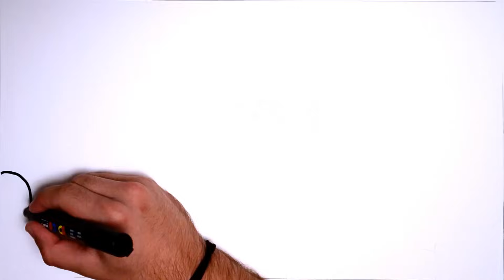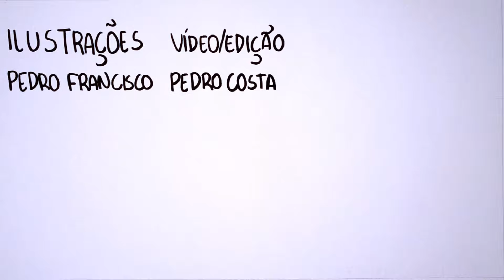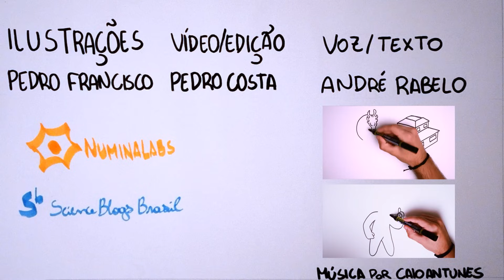PRECONCEITO, ESTEREÓTIPO E DISCRIMINAÇÃO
Você sabe qual é a diferença entre preconceito, estereótipo e discriminação? E você sabia que é possível possuir preconceito contra um grupo sem ter consciência desse preconceito? Essas são algumas das questões que exploraremos no vídeo hoje.

Vídeo: Pedro Costa (@tuniqueira)

Agradecemos o João Gabriel Modesto por ajudar na elaboração do roteiro!

Para mais informações sobre o tema do vídeo, acesse o seguinte